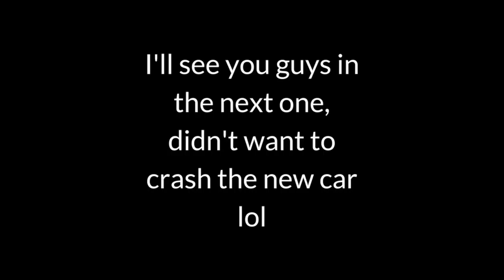WE GOT A NEW CAR! QX30 2017!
I know this video is short but it was a long day for us all. Just wanted to feature the company that helped my family get a nice reliable car. At the same time this car was manufactured by Mercedes. So its all in one. Love you all and let me know if you guys want to see some of this car on the channel.

My Gear "HELP A BROTHER OUT LOL":
50mm lense
18-55mm lense